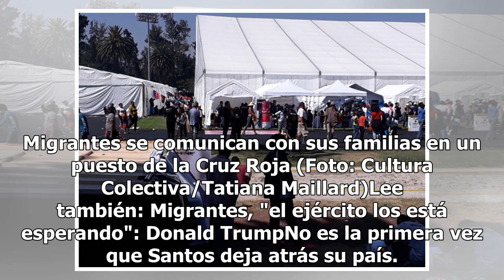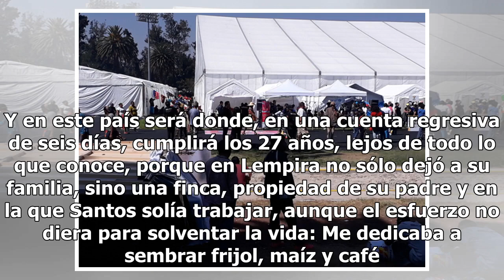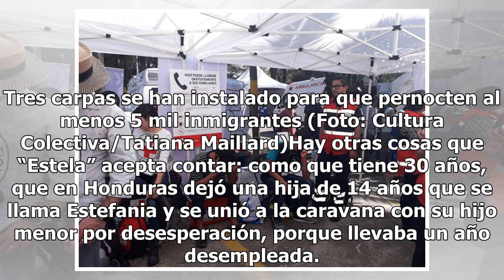Entre incertidumbre y sueños: así se vive en la Caravana Migrante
Santos Orlí encorva la espalda, talla su frente con la mano y enseguida la dirige a la altura de los ojos, para secarse las lágrimas. Retira el teléfono celular de su oreja y se lo entrega al personal de la Cruz Roja que atiende la carpa desde la cual, los integrantes de la Caravana Migrante que agu...